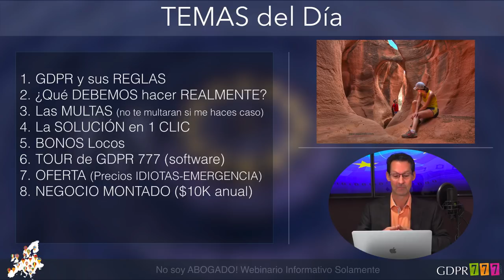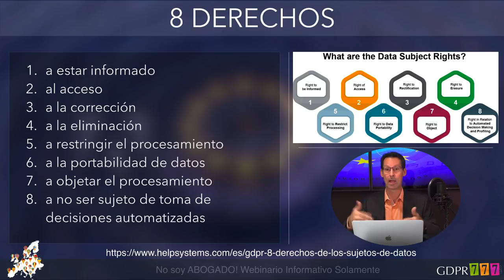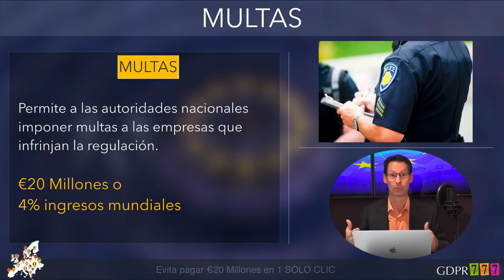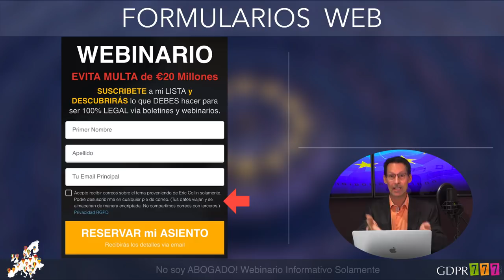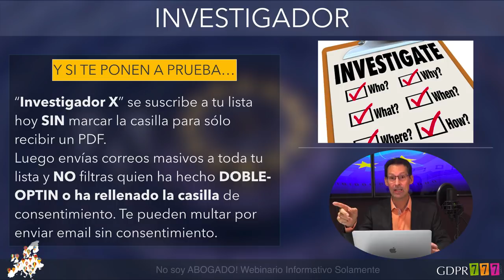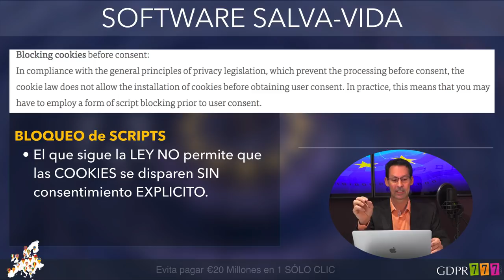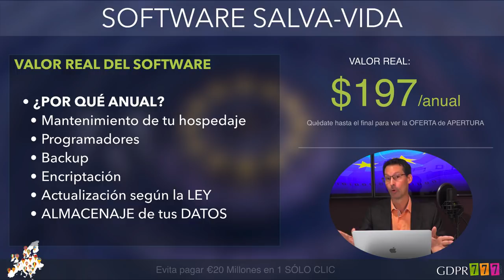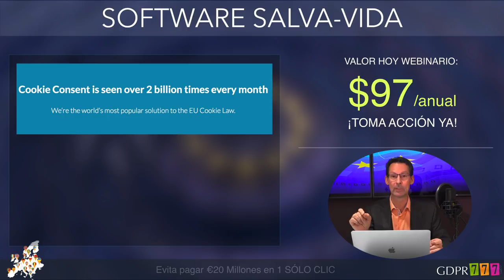[GDPR 777] Regulación + Implicación para Marketeros + SOLUCIÓN #1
* Estás a 1 CLIC de CUMPLIR con la LEY GDPR & e-Privacy de la UE. *

GDPR = Reglamento Europeo de Protección de Datos.
El 24 de mayo de 2016 entró en vigor el Reglamento general de protección de datos, que se aplicará a partir del 25 de mayo de 2018.

Si eres dueño de una página web o sitio web tu estás afectado por esta nueva LEY de PRIVACIDAD que nos afecta a todos, no importa donde vivimos.

Nuestros sitios pueden ser visitados por EUROPEOS y por ende la ley nos cae encima.

Hemos creado el ÚNICO SOFTWARE que reune todas las tareas que nos afectan como marketeros.

Tu debes ver la presentación donde aprenderás TODO lo que tenemos que hacer con nuestros sitios web.

La BUENA noticia es que, a pesar de hacernos sudar la gota gorda, saldrás de la presentación con la lista completa de TODO lo que debes hacer.

Si no QUIERES o PUEDES hacerlo, nuestro SOFTWARE te lo hará todo en 1 CLIC.

Aprovecha la SUPER OFERTA del momento!

Las organizaciones que utilicen esta clase de cookies: cookies de analytics, publicidad, servicios de chat o de encuestas tendrán que dejar de utilizar estas cookies en sus sitios web o cumplir con las nuevos reglamentos.

Consentimiento tácito o implicado no será suficiente:  Simplemente visitar el sitio web no contará como consentimiento de parte del usuario. El GDPR requiere una acción de afirmación por parte del usuario como señal de su consentimiento. Así que cargar tu página web con cookies y esperar que el usuario no cancele su uso será prohibido.

1. Consejos sobre ajustar las configuraciones del explorador no serán suficiente: se puede configurar el explorador web para aceptar o no algún tipo de cookie. Pero este tipo de mensaje tampoco será suficiente para el GDPR ya que no es práctico para los usuarios.

2. “Por usar este sitio web usted acepta el uso de cookies” ya no será válido: este tipo de mensajes era utilizado antes como una solución alternativa para el cumplimiento de las leyes de cookies. Sin embargo, si no hay una libertad de elección por parte del usuario tampoco será válido para cumplir con el GDPR.

3. Será necesaria una opción siempre disponible para optar por no usar Cookies: una opción clara debe de existir en el sitio web por si el usuario cambia de decisión y decide por no querer utilizar cookies en el sitio web. Ya no bastará con una decisión inicial del usuario y que luego no se le muestre ningún tipo de ayuda u opciones de configuración para su decisión.

4. Bloquear cookies debe de ser tan fácil cómo aceptarlas para el usuario: es mejor obtener el consentimiento explícito de los usuarios. Implicaciones de consentimiento pueden llegar a ser válidos en algunos casos, pero no se debe de cargar cookies antes de obtener el consentimiento válido del usuario.

Derecho a estar informado
Derecho al acceso
Derecho a la corrección (“Rectificación”)
Derecho a la eliminación (Derecho a ser olvidado)
Derecho a restringir el procesamiento
Derecho a la portabilidad de datos
Derecho a objetar el procesamiento
Derecho a no ser sujeto de toma de decisiones automatizadas